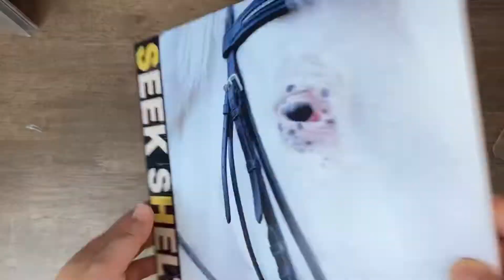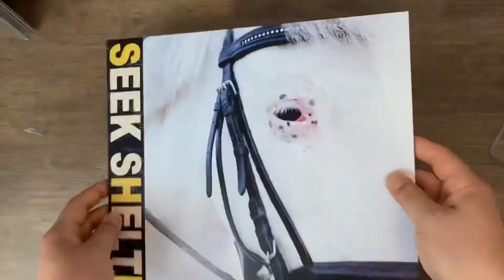[LP 개봉기] Iceage - Seek Shelter (Recordstore.co.uk. Exclusive Red Smoke Vinyl + Signed Print)